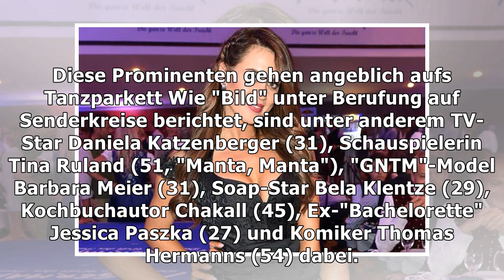Let's Dance: Sind diese 12 Promis die neuen Kandidaten?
Aktuell läuft auf RTL noch "Ich bin ein Star - Holt mich hier raus!", da wirft schon die nächste bel...